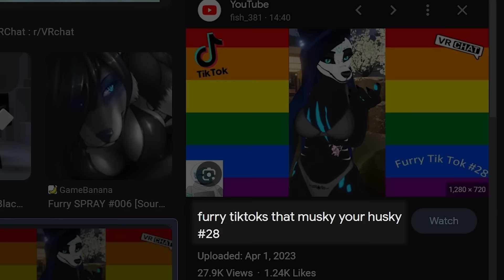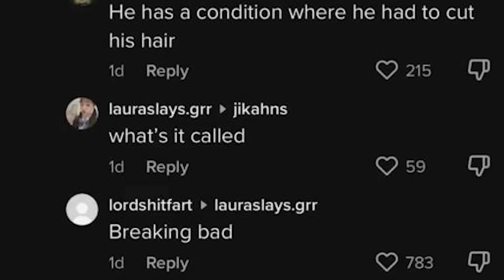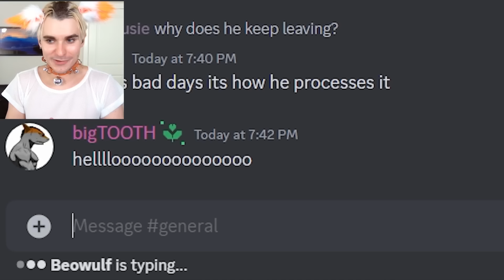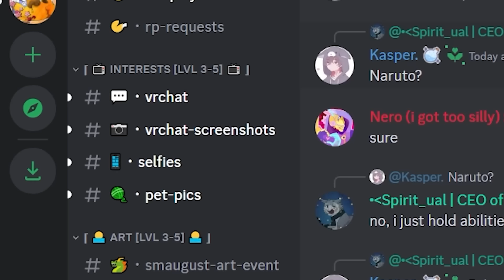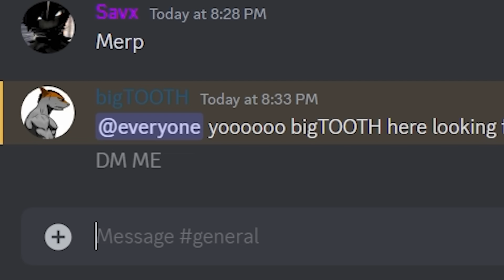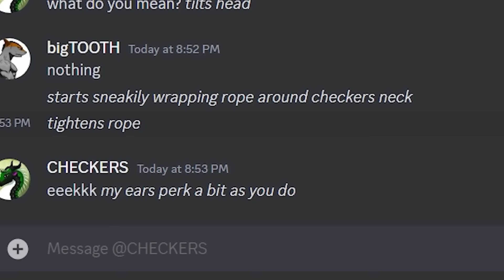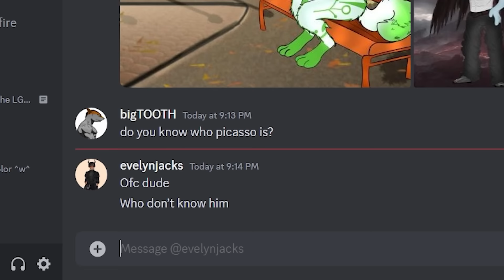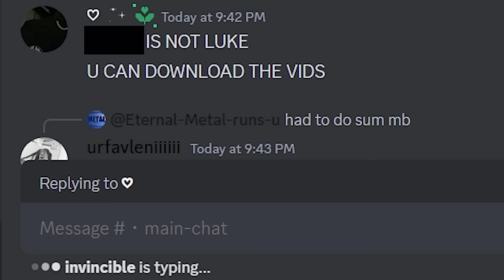INVADING FURRY DISCORD SERVERS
trolling furry discord servers!!! HOPE YU LIKE IT!!!
comment n tell me ur fav timestamp!! :D